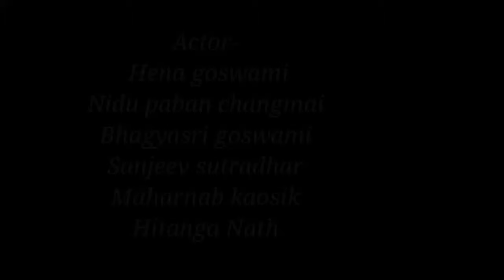জীৱন (JIBON)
Jibon (part 1)
বৰ্তমান সমাজত ঘটি থকা কিছুমান বাস্তৱ ঘটনাক লৈ আমি
কৰিছিলো এখনি চুটি ছবি যাৰ নাম "জীৱন"।  জীৱন আমাৰ এটি সৰু প্ৰচেষ্টা। আপোনালোকে যেন আমাৰ "জীৱন" ক আদৰি লয়, তাকেই কামনা কৰিলো আৰু লগতে আশীৰ্বাদ কৰে যেন আমি ভৱিষ্যৎ দিনত আৰু ভাল কাম কৰিব পৰো। ধন্যবাদ।।

Director - Trailokya Nath.

Artist - Hena Goswami; Bhagyshree Goswami; Maharnab Kaosik; Sanjeev Sutradhar; Ahir Bhoirab; Hitanga Nath. Kunjo Bora;

Script writer - Trailokya Nath.

Camera - Gouranga Amchi Bordoloi. Hitanga Nath.

Edit- Kuldeep Pathak.